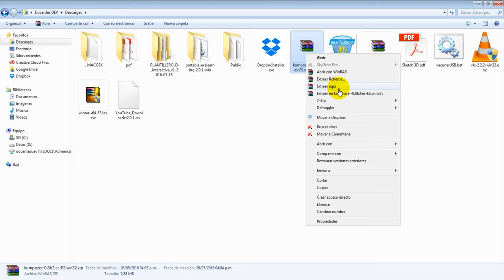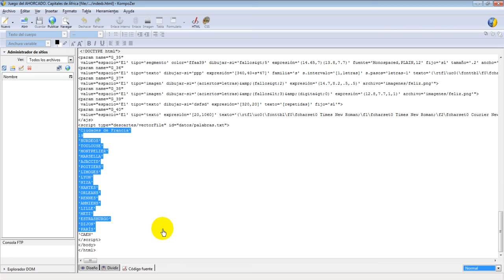Descarga y uso de la herramienta Kompozer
Bienvenidos a un nuevo video tutorial, en el cual usted va a aprender como descargar y algunas funciones del kompozer.

Producción Multimedial

Pedagogo

Coordinador

2016